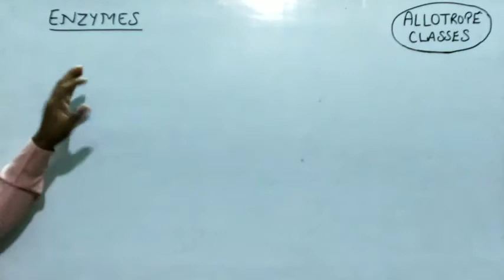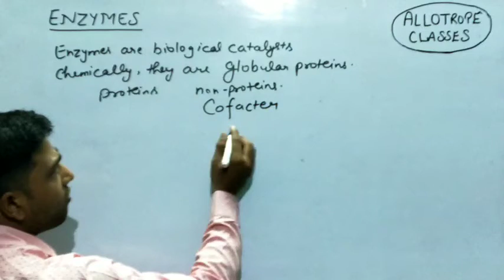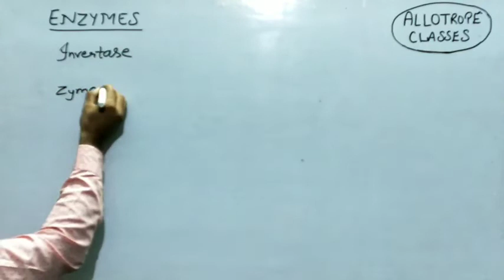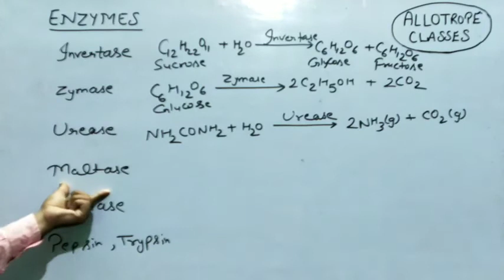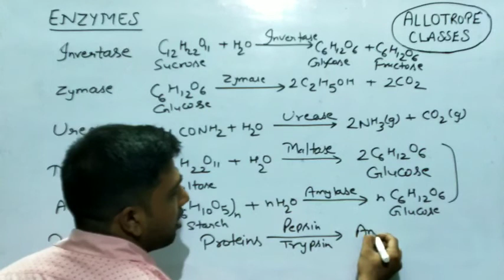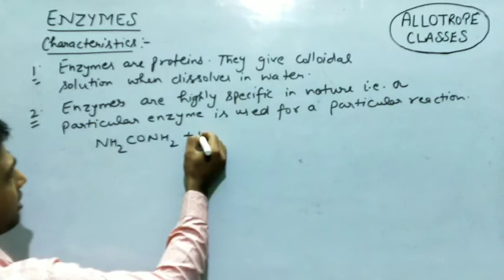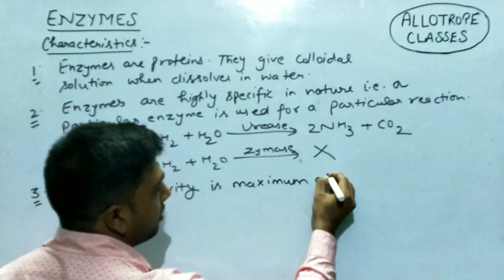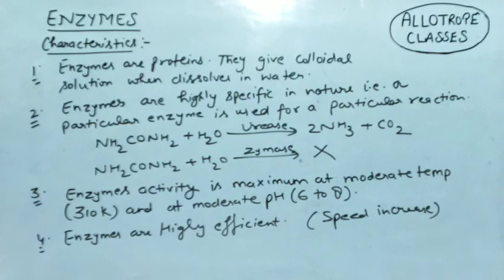ENZYMES | Examples | How they are are useful in many reactions ?